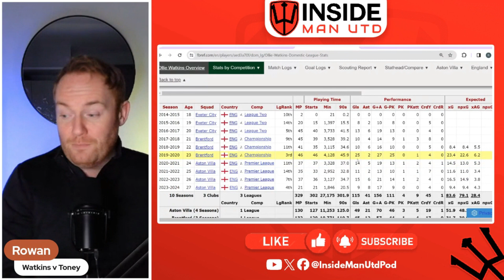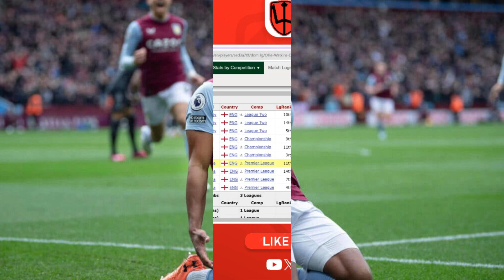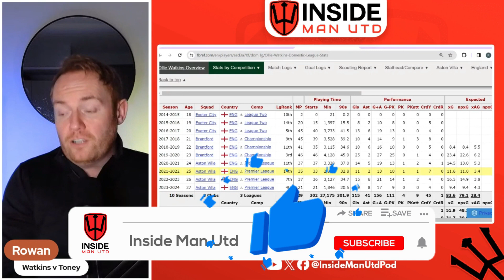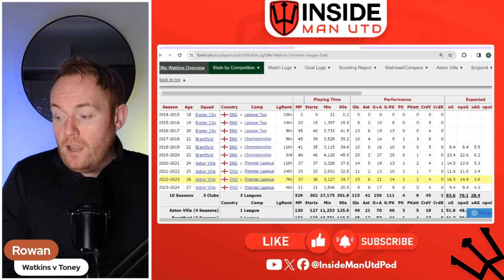Man Utd MUST Sign Toney OR Watkins! But Which One?! We Compare The Only Two Strikers That Make Sense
Man Utd NEED A STRIKER! An Experienced One Too! With so few truly elite strikers globally, and form not to be trusted in Italy, Germany or Portugal, the only sensible guarantee of goals is Toney or Watkins! But Who Is Better? We Take A Look!